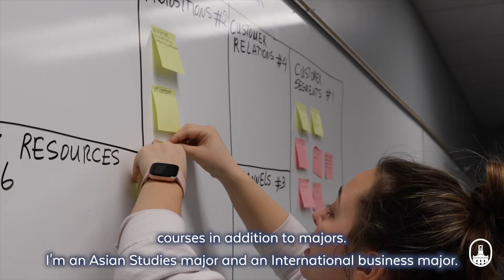Marietta College Tour for Chinese Students (Dubbed in English)